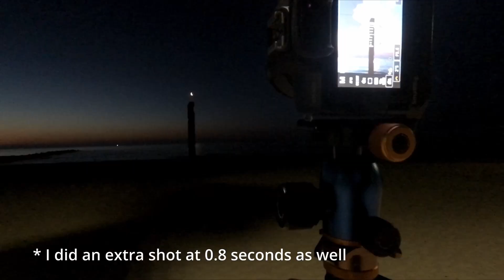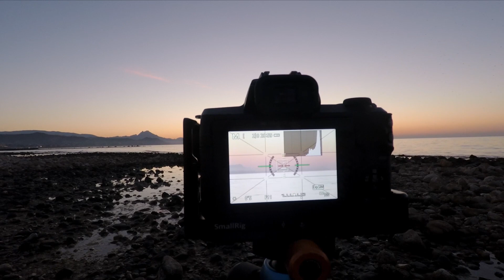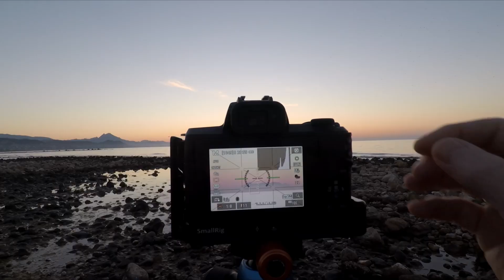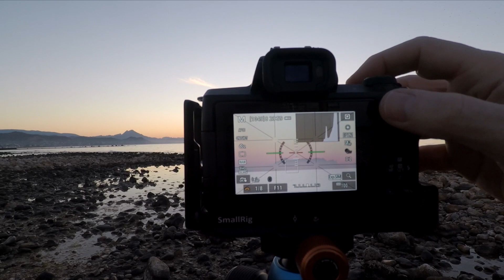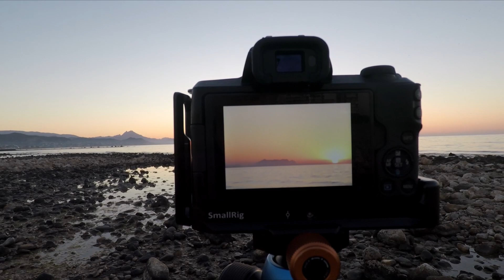The Last Sunrise Landscape Photography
I did a video recently called the last sunset and now this one is called the last sunrise. Landscape photography when there's a curfew is a challenge. I'm hoping that sunsets will be back on the menu as it looks like the curfew will be starting later but, unless it get's cancelled completely, sunrises are going to start to be really difficult.

So... I really had to take the chance on this one. Some really hazy conditions in the distance meant I had some options for some very different images and there was a really nice bonus shot on the way to my location.

Chapters
00:00 Intro
01:58 The Monument and the Moon
03:33 Video problems and failed compositions
05:40 Haze, cities, mountains and simplicity
09:03 Photographing Sunrise